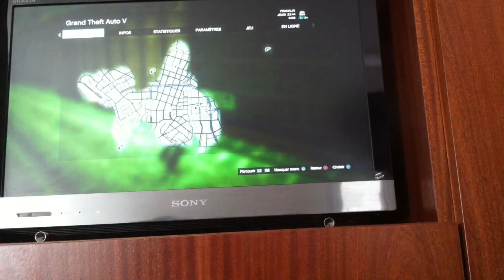Gta 5 part 8 par ( Bryan Dahan )